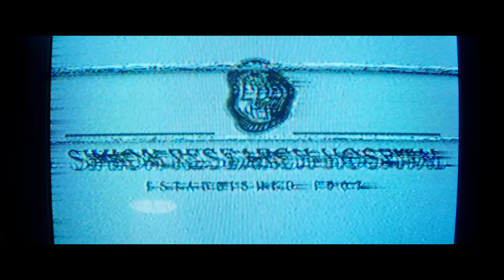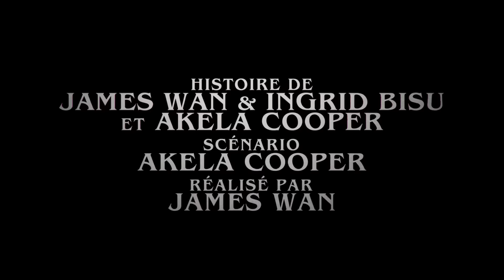Malignant - Bande-Annonce Officielle (VF)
Il est le mal incarné.
MALIGNANT, réalisé par James Wan (Conjuring). Au cinéma le 1er septembre 2021.

MALIGNANT est le tout dernier film de celui à qui l’on doit la saga CONJURING : James Wan (AQUAMAN, FAST & FURIOUS 7). Avec ce thriller horrifique original, le réalisateur renoue avec ses débuts cinématographiques.

Madison est pétrifiée par des visions cauchemardesques de meurtres atroces. Et son calvaire ne fait qu’empirer quand elle comprend que ses hallucinations correspondent à la réalité…
MALIGNANT réunit Annabelle Wallis (ANNABELLE , LA MOMIE), Maddie Hasson (Impulse, Mr Mercedes), George Young (Alerte Contagion), Michole Briana White (Black Mafia Family, Dead To Me), Jacqueline McKenzie (Palm Beach, Reckoning), Jake Abel (Supernatural, la saga PERCY JACKSON) et Ingrid Bisu (CONJURING 3 : SOUS L’EMPRISE DU DIABLE, LA NONNE).

Wan (AQUAMAN, FAST & FURIOUS 7) a signé la réalisation du film sur un scénario d’Akela Cooper (M3GAN, LA NONNE 2) et une histoire originale de Wan, Ingrid Bisu et Akela Cooper. Le film est produit par Wan et Michael Clear, tandis que la production exécutive est assurée par Eric McLeod, Judson Scott, Bisu, Peter Luo, Cheng Yang, Mandy Yu et Lei Han.

James Wan s’est entouré de ses fidèles collaborateurs, comme le directeur de la photo Don Burgess et le chef-monteur Kirk Morri (AQUAMAN, CONJURING 2 : LE CAS ENFIELD), le chef-décorateur Desma Murphy (directeur artistique de AQUAMAN et FAST & FURIOUS 7) et de la chef-costumière Lisa Norcia (INSIDIOUS : LA DERNIÈRE CLÉ). La musique est signée Joseph Bishara qui a composé la bande-originale des sept films de l’univers CONJURING.

New Line Cinema présente, en association avec Starlight Media Inc. et My Entertainment, MALIGNANT de James Wan. Le film sera distribué en salles à partir du 1er septembre par Warner Bros. Pictures.